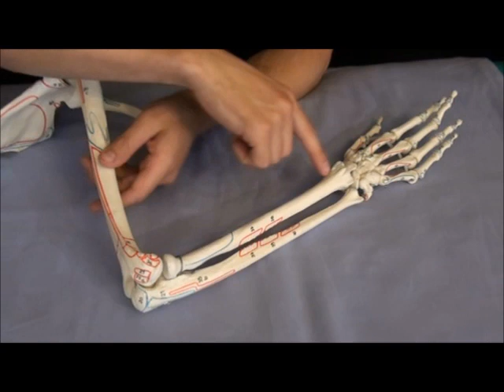ANATOMIA PALPACYJNA - GRUPA BOCZNA MIĘŚNI PRZEDRAMIENIA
Anatomia palpacyjna mięśni przedramienia może mieć ogromne znaczenie w przypadku prowadzenia terapii dolegliwości bólowych nadgarstka bądź łokcia. W skład grupy bocznej mięśni przedramienia wchodzi mięsień ramienno-promieniowy, prostownik promieniowy długi i krótki nadgarstka oraz mięsień odwracacz. Anatomia palpacyjne jest nieodłącznym elementem terapii punktów spustowych czy masażu tkanek głębokich.